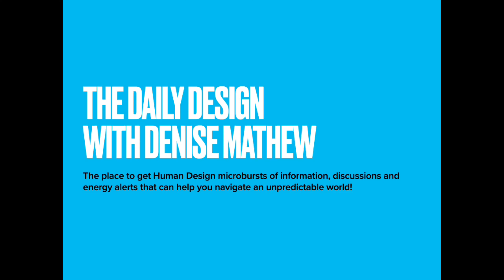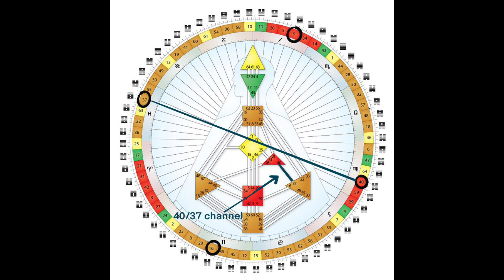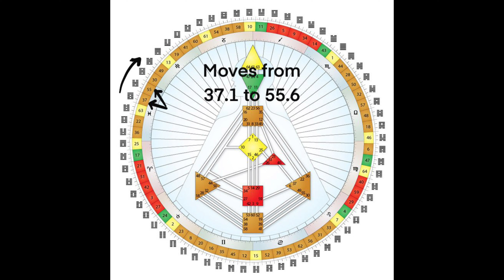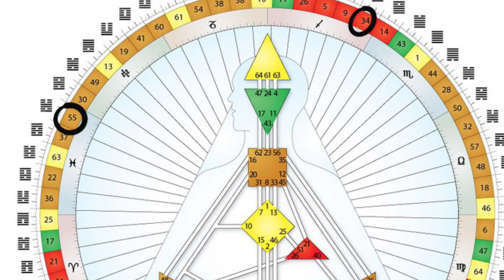The Daily Design with Denise Mathew/Episode 6/2027 the Cross of the Sleeping Phoenix: Part 2/Gate 55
Welcome to the Daily Design the place to get Human Design microbursts of information, discussions and energy alerts that can help you navigate an unpredictable world. This is Episode 6, where we begin a discussion on 2027 and its connection to the Cross of the Sleeping Phoenix.

This is a podcast version of the Daily transits of my community page, for some of my written for more details and transcripts please check out My Community
Hope you have a super week!